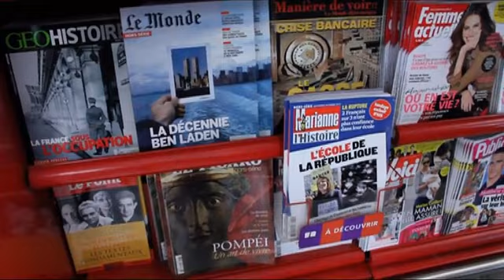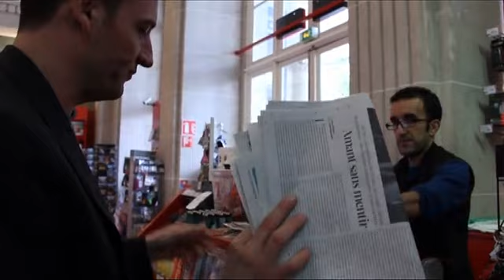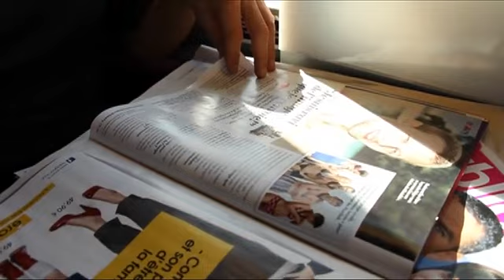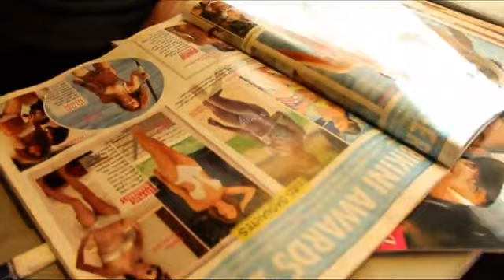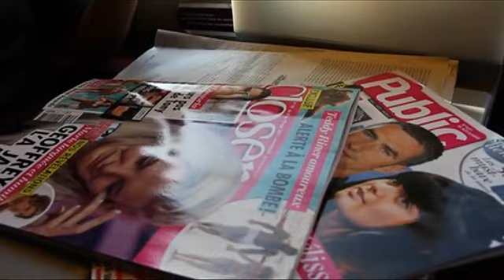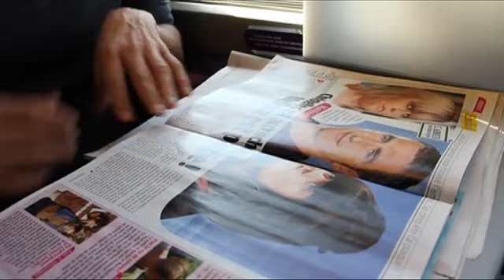begaudeau partie de campagne